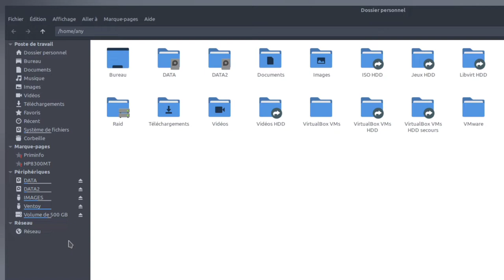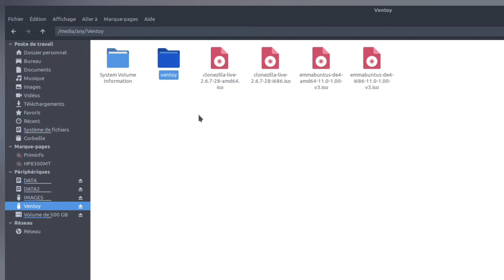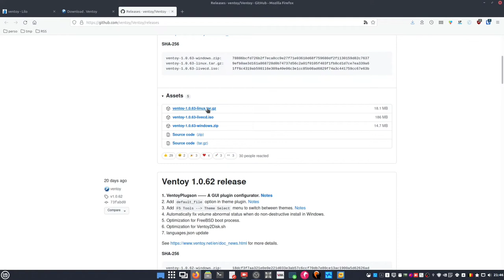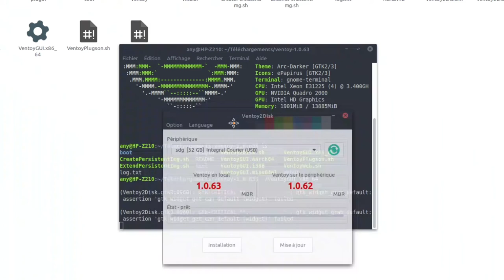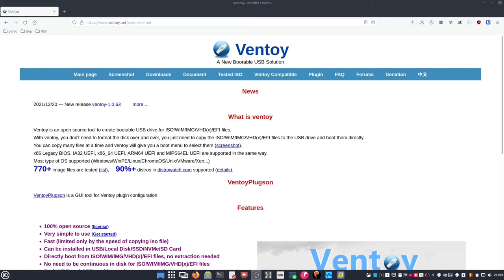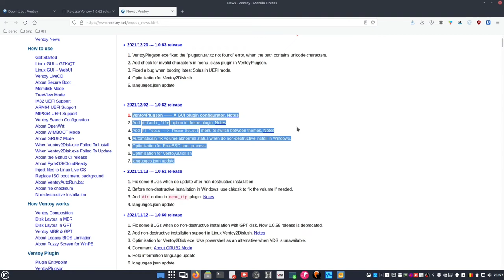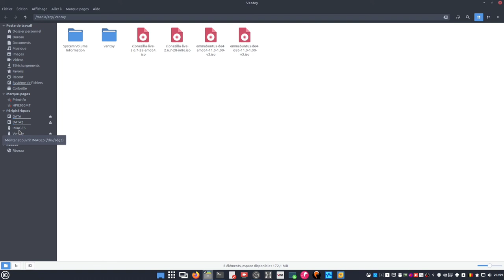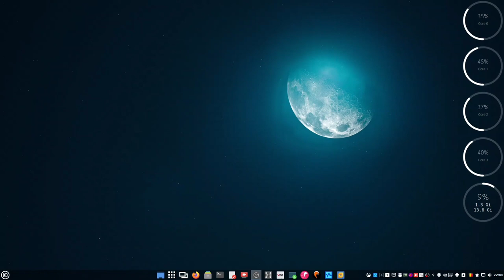Monter/Descendre de version Ventoy - Maintenance clé USB de réemploi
Merci, et à bientôt ailleurs 🤙

➡️ Télécharger la clé USB de réemploi - Tous les fichiers nécessaires au bon fonctionnement de la clé USB de réemploi, ainsi que les fichiers documentations PDF sont au travers de cette OU directement sur le serveur